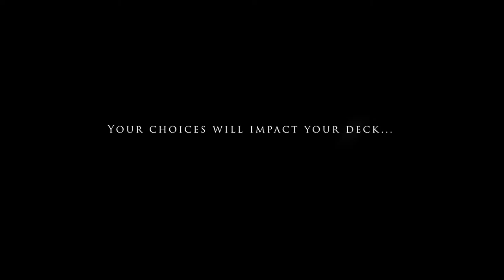ARISEN : Chronicles of Var'Nagal Gameplay Trailer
Despite the chains around your wrists, this story is yours. You are the decision-maker. Freedom reaches out to you : you shall rise.